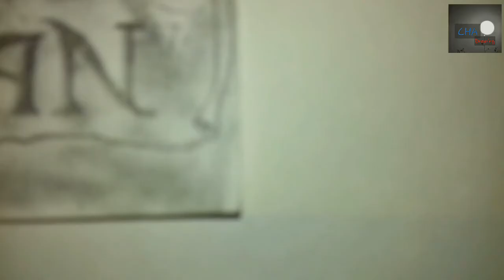" PIRATES of the CARIBBEAN"Drawing /how to draw /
This Pirates of the caribbean drawing video...
my CHA Drawing Channel ...

join now my video channel .